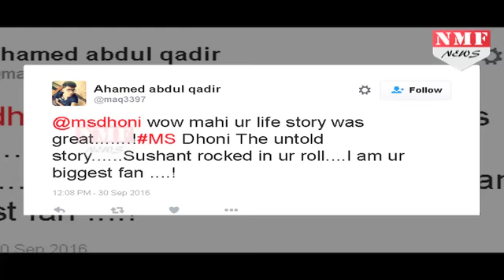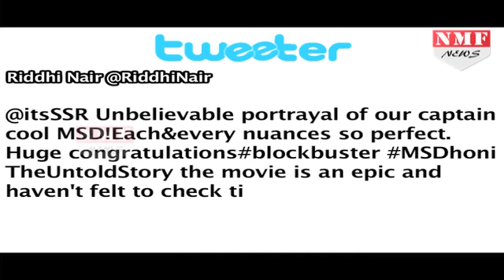"MS Dhoni: The Untold Story" Movie Review By Audience | Sushant Singh Rajput , Anupam Kher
MS Dhoni The Untold Story cast: Sushant Singh Rajput, Anupam Kher, Rajesh Sharma, Bhumika Chawla, Kumud Mishra, Disha Patani, Kiara Advani, Harry Tangri.To create a true, full-blooded biopic, filmmakers need a free-hand: MS Dhoni The Untold Story, which claims to give us Mahendra Singh Dhoni, Uncut, is much more generous with details from his childhood and his days of struggle than from his blazing tenure as star wicketkeeper-batsman-captain of the Indian cricket team.